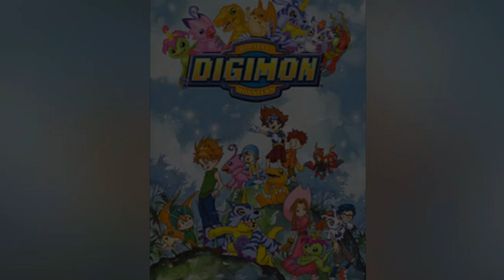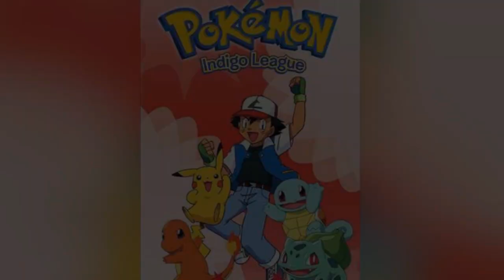DIGIMON ADVENTURE | REVIEW, DOCUMENTAL, CRÍTICA Y CURIOSIDADES | EL ANIME QUE MARCÓ UNA GENERACIÓN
VÍDEO LARGO LA VERDAD!! PERO ENSERIO VALE LA PENA EXTENDERNOS SOBRE ESTA ICÓNICA ENTREGA DE DIGIMON.
Review de Digimon, Crítica a Digimon, Curiosidades de Digimon Adventure, Curiosidades de Digimon

VÍDEOS EXCLUSIVOS DEL FACEBOOK!!

Tips.
Digimon adventure 1 capítulo  español latino.
Digimon adventure 2 capítulo  español latino.
Digimon adventure 3 capítulo  español latino.
Digimon adventure 4 capítulo  español latino.
Digimon adventure 5 capítulo  español latino.
Digimon adventure 6 capítulo  español latino.
Digimon adventure 7 capítulo  español latino.
Digimon adventure 8 capítulo  español latino.
Digimon adventure 9 capítulo  español latino.
Digimon adventure 10 capítulo  español latino.
Digimon adventure 50 capítulo  español latino.
Digimon adventure 51 capítulo  español latino.
Digimon adventure 52 capítulo  español latino.
Digimon adventure 53 capítulo  español latino.
Digimon adventure 54 capítulo  español latino.